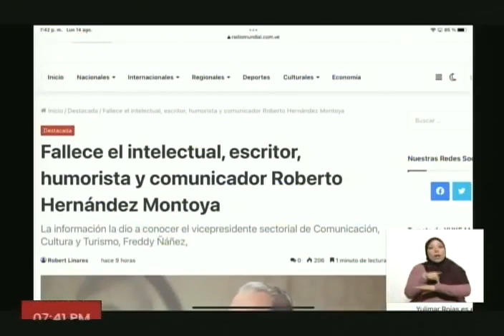Presidente Maduro sobre Roberto Hernández Montoya, fallecido este lunes 14 de agosto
Palabras del Presidente de Venezuela, Nicolás Maduro, en su programa Con Maduro Más de este 14 agosto 2023.

USDT o Bitcoin (BEP20): 0xef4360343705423a24119205eeb1de2a10fd23f4

USDT (TRC20): TQJB86JZjF5Kt1C7f322aax4iyD6x65UcV

Petros: PFfDUW3cj1WD7cUPYg9MK2EtgG5nUgVzuc